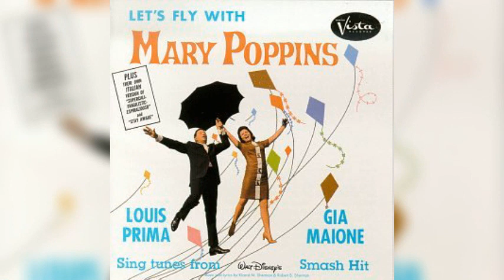Spoon full of sugar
Louis Prima - Gia Maione